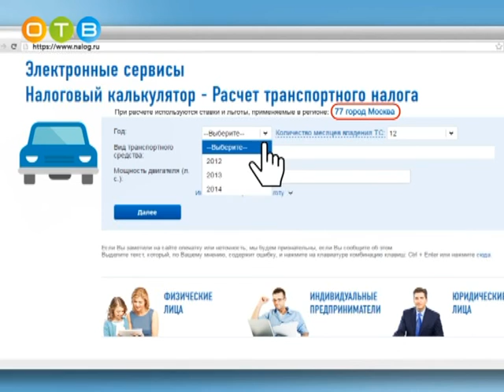Пресс конференция в Одинцовской налоговой службе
Одна из главных тем, которые были озвучены в ходе общения с журналистами, касалась особенностей начисления транспортного налога за 2017-й год. Что делать бывшему владельцу после продажи автомобиля? Как самостоятельно исчислить размеры своего платежа? В каких случаях применяются повышающие коэффициенты?